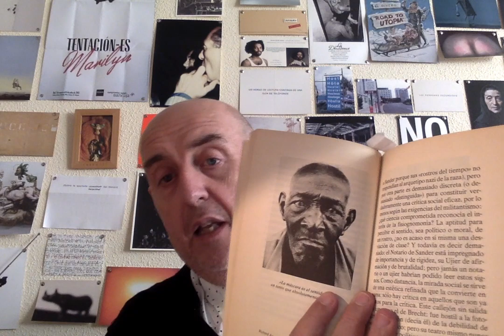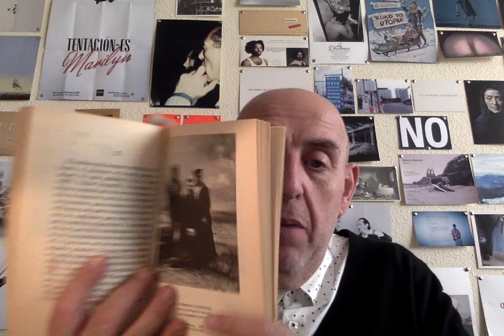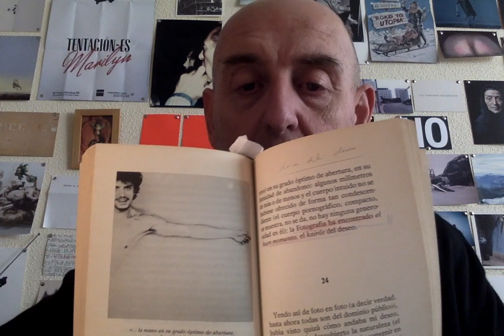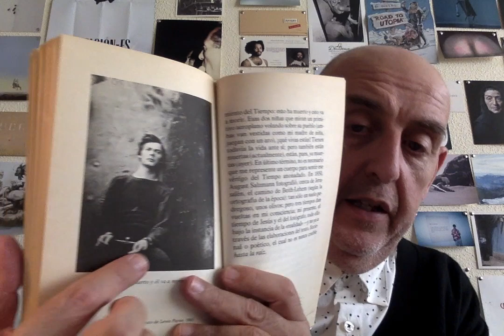"Libros recomendados: ojo con el arte. 108. Barthes "La cámara lúcida""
Un comentario de "La cámara lúcida" (Ed, Paídos, 1990) de Roland Barthes.